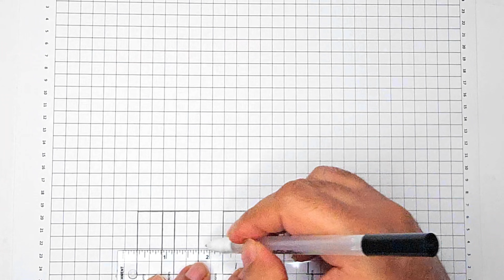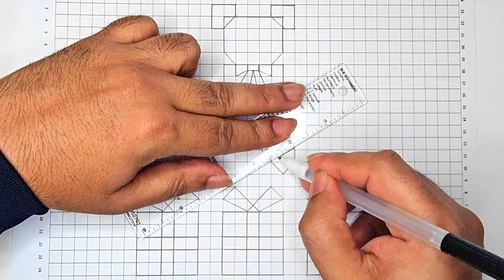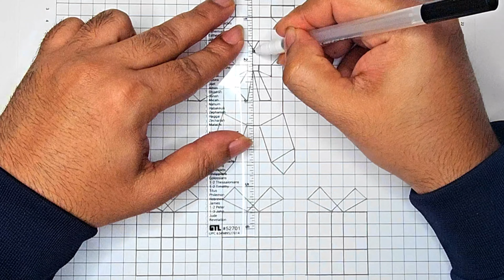Drawing And Coloring A Cute Teddy Bear And Christmas Gifts